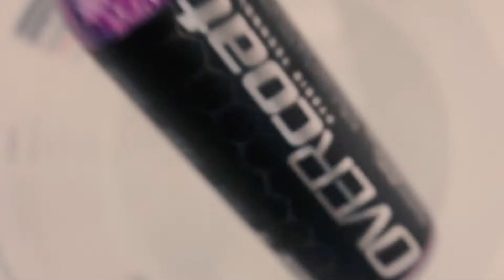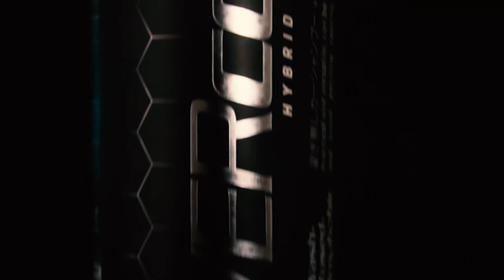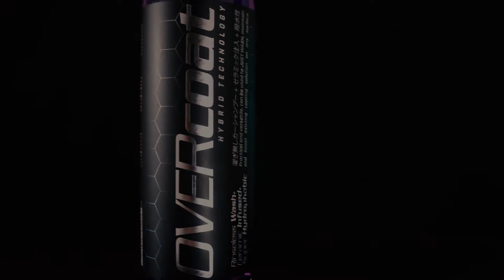Tips&Tricks #01 - オーバーコートの使い方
場所を選ばずに使える
オーバーコートジャパンは、創業以来コーティングをはじめとして、すすぎの不要な非シャンプー系洗車の開発に取り組んできました。
このリンスレス ウォッシュ&セラミックコーティングは、外装の汚れ落としから仕上げのプロテクションまで全てカバーできる画期的なプロダクトです。
バケツに水で溶かした溶液をボディに塗布した後、水で洗い落さず乾いたタオルで拭き取るだけで、ボディ表面についた汚れを浮かし十分な潤滑を与えるので傷を作ることを防ぎ安全に汚れを落とします。
拭き上げただけで、オーバーコートが新開発した撥水性セラミックの混合コーティングの効果で濡れたような自然なツヤを与えます。

使用方法
バケツに水道水を8リットル対オーバーコート30ミリリットルの割合で水に薄めて使用します。
バケツの中で十分に泡立てたオーバーコートをウォッシュミットやウォッシュパッドまたは柔らかいマイクロファイバータオルを洗浄液に浸します。
洗浄液に浸したミットやパッドまたはマイクロファイバータオルを軽く絞り、そのままボディに塗布し、濡れた状態でドライマイクロファイバータオルを使用し洗浄液を拭き取ります。
広範囲を塗布した後に拭き取るのではなく、パーツごとに塗布と拭き上げを行うことがコツです。

Artist: Romanov
Source: Tunetank